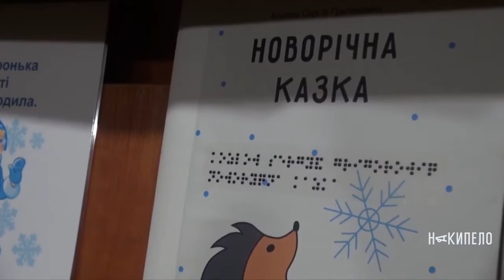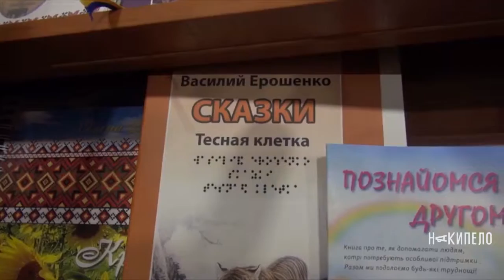«Будь в курсе! Онлайн»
• Что не так с образованием для детей-сирот и детей из малообеспеченных семей?
• Исторические памятники Украины и коррупция. Что общего?
• Как помогают беженцам и кто нуждается в поддержке?
14:30 «Будь в курсе! Онлайн».